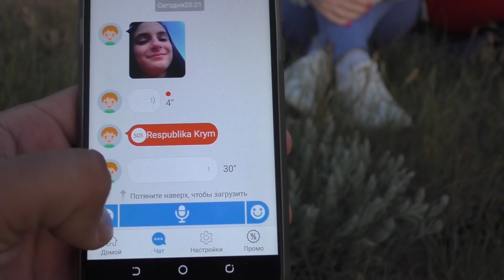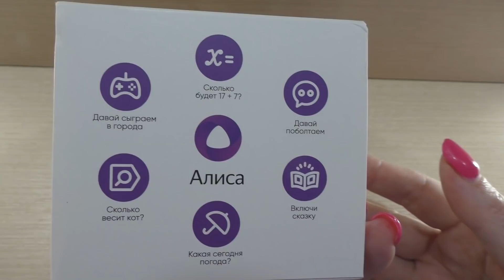Алиса утопила телефон /Дарим подарки зрителям Elari KidPhone 4G / Изироза / Easy Rose